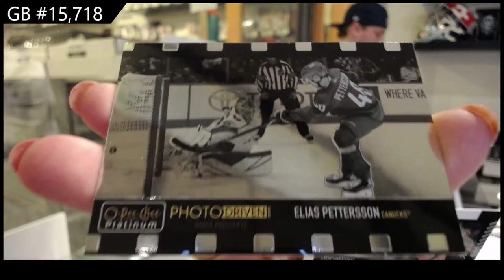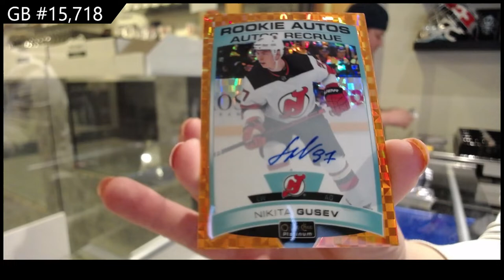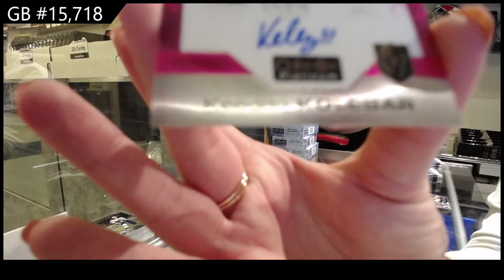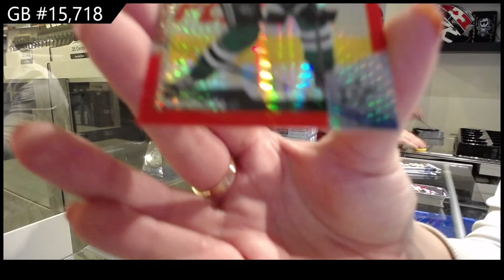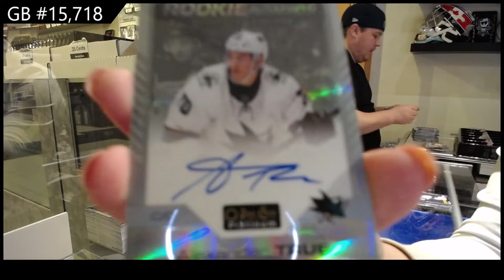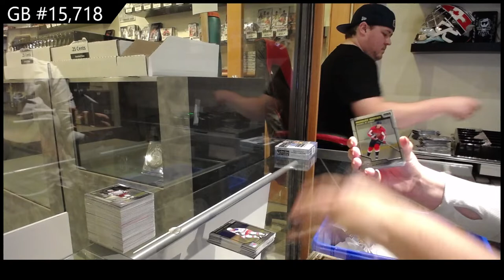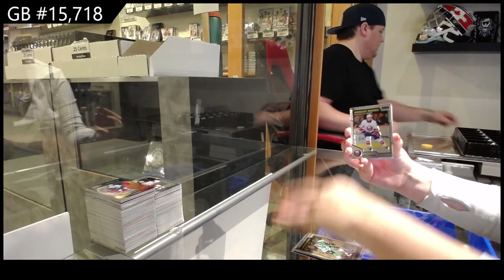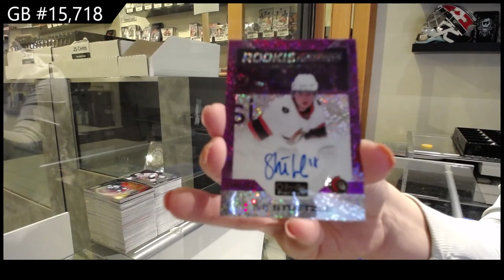20-21 Upper Deck OPC Platinum Hockey 8 Box Case Break - C&C GB #15,718